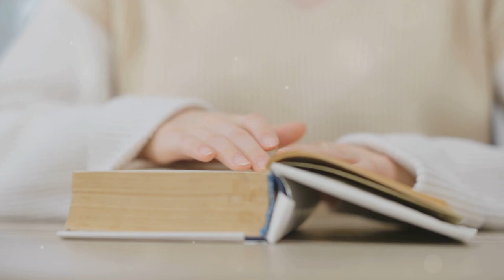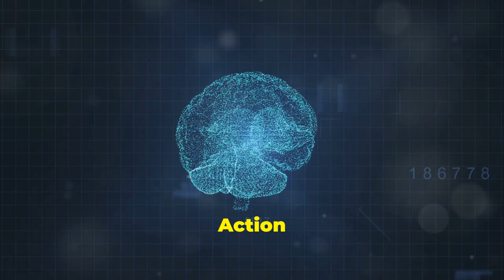Enhance Your Brain Health FAST with This Ultimate Guide!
Discover the most effective strategies to boost your cognitive function and enhance your brain health. Learn how to improve memory, sharpen focus and concentration, and achieve optimal mental clarity.

Explore neuroprotection techniques to safeguard your brain from age-related decline and promote mental health. This comprehensive guide offers practical tips and valuable insights for optimizing your brain health through a holistic approach.

Learn about the importance of nutrition for brain function and discover the best foods to fuel your mind. Discover effective brain training exercises and mindfulness practices to enhance your cognitive abilities.

This video offers a wealth of information to help you unlock your brain's full potential.